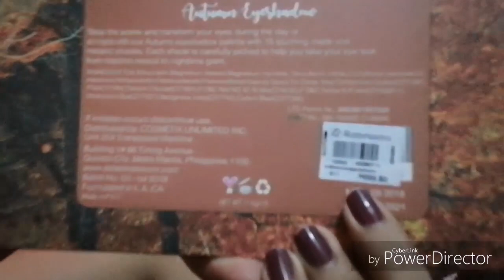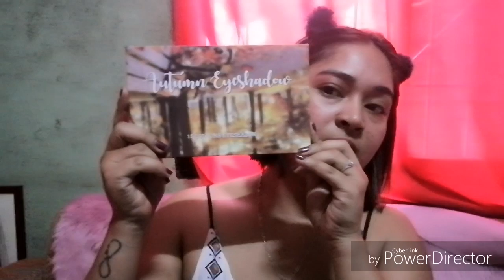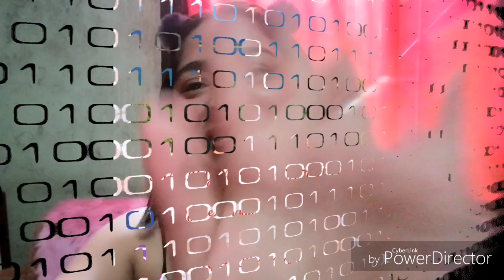SEPHORA + DRUGSTORE EYESHADOW PALLETE